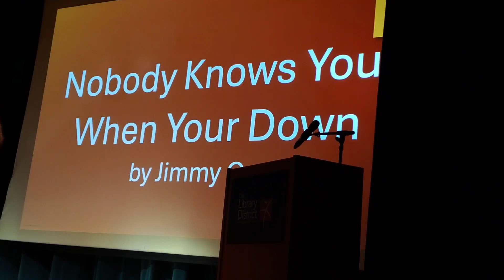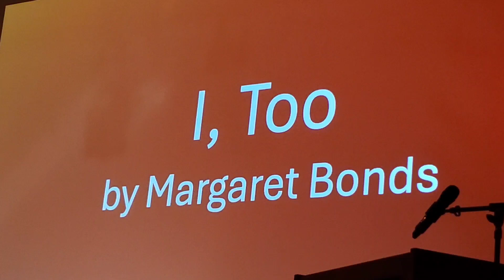Vegas City Opera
Harlem Renaissance in Song
흑인 문화운동 음악 (베가스시 오페라)